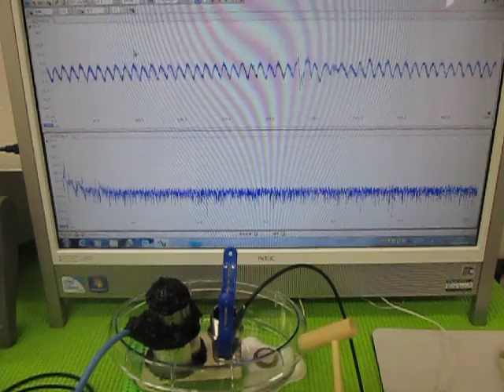オリジナル超音波実験 Ultrasound experiments